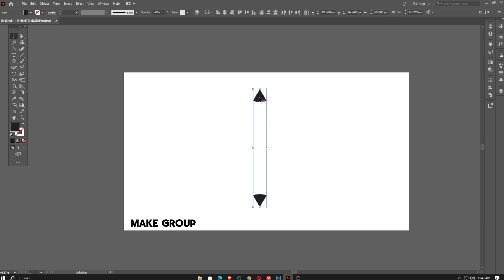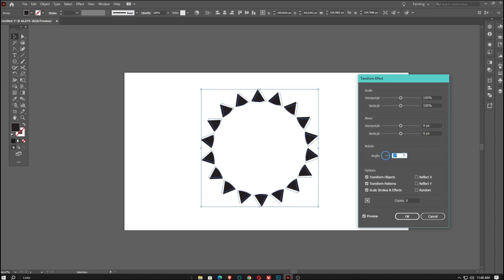illustrator Tutorial : How to make Transform Effect in Adobe illustrator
► Welcome to the ''FARAZ GRAPHIC'' YouTube Channel..